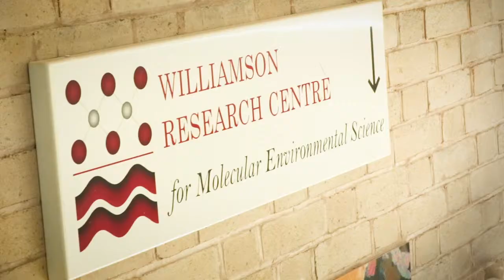Environmental Science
Environmental Science in the School of Earth and Environmental Sciences at the University of Manchester